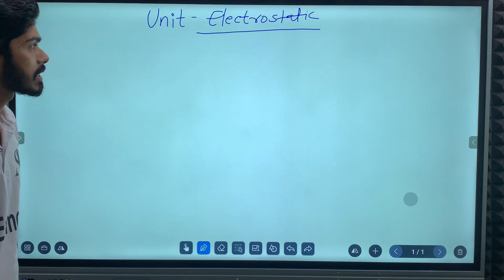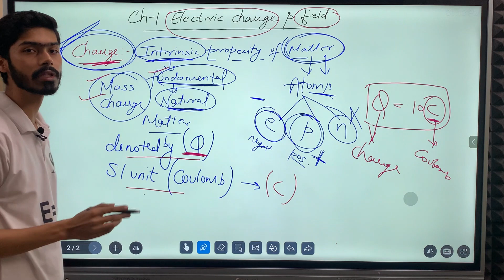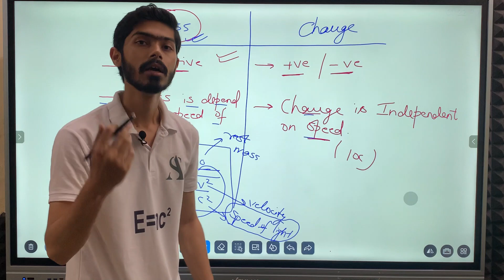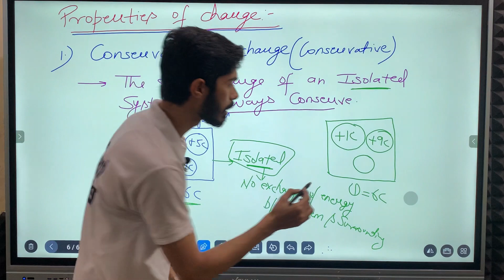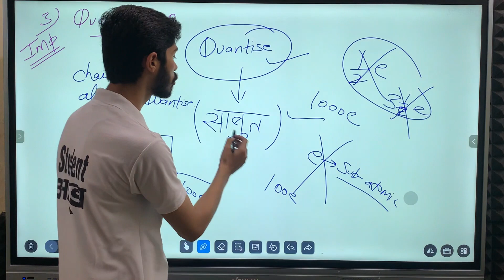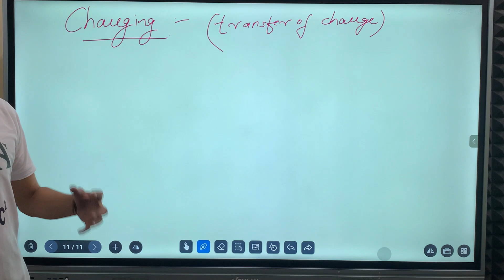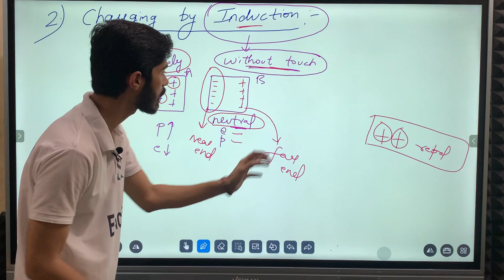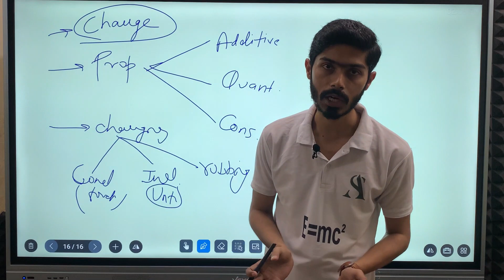CLASS-12 PHYSICS ELECTRIC CHARGE AND FIELD | INTRODUCTION TO CHARGE | PROPERTIES OF CHARGE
hello students, in this video we will discuss class-12  physics chapter-1 Electric charge and fields
inside video we will learn about
introduction to charge
properties of charge
method of charging

inside video
class 12,
class 12 physics electric charges and fields,
electric charges and fields ncert solutions,
physics electric charges and fields class 12,
class 12 physics chapter 1 electric charges and fields,
class 12 electric charges and fields ncert solutions,
introduction to charge class 12,
introduction to electric charges and fields,
what is electrostatics?
what is electrodynamics?
what is electric charge?
what is positive charge and negative charge?
what is conductor and insulator?
what is electrostatic induction?